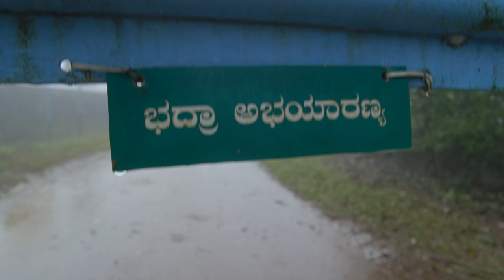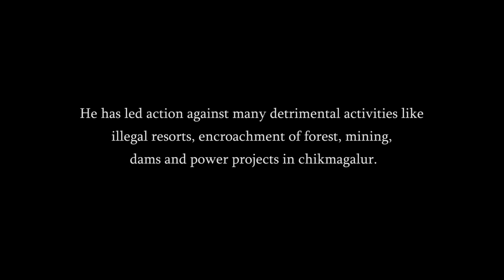Guardian of the wild: The story of D V Girish (Film trailer)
Guardian of the wild: The story of D V Girish
(Film trailer)

Safeguarding wild spaces takes immense dedication and perseverance. D V Girish is one such individual who has been striving to protect the wilderness of Chikmagaluru tirelessly for the past 30 years.

I am excited to share with you the trailer of a short film we have been working on since few months. It's an effort to document D V Girish's journey and experience over three decades in fighting battles for wildlife conservation.